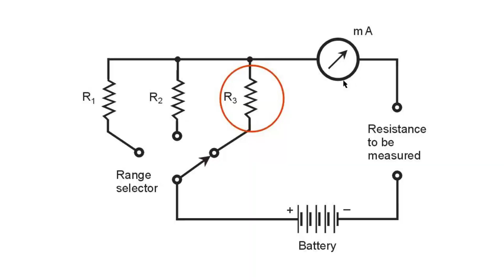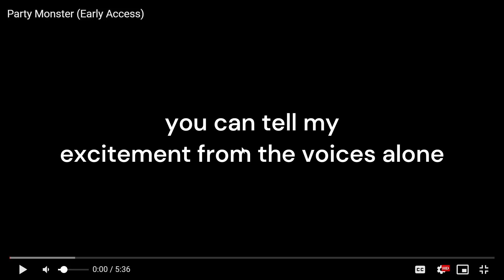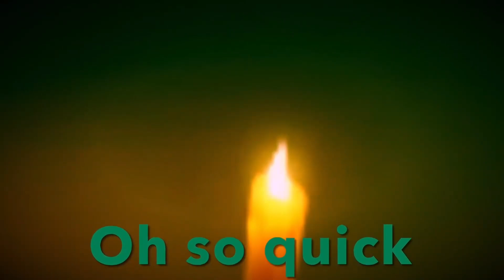Party Monster Reaction!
i never done this types of videos so i might made a few mistakes or two

Friend Code (Steam Only): 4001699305BB